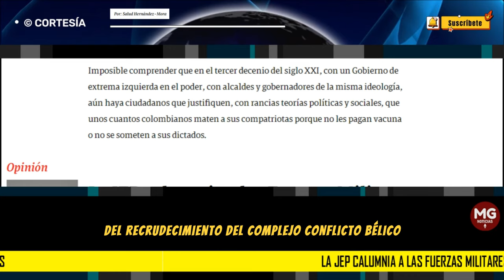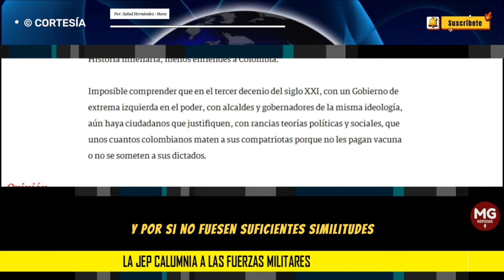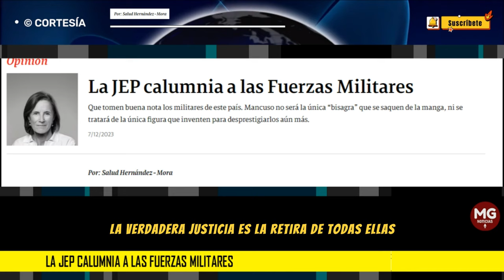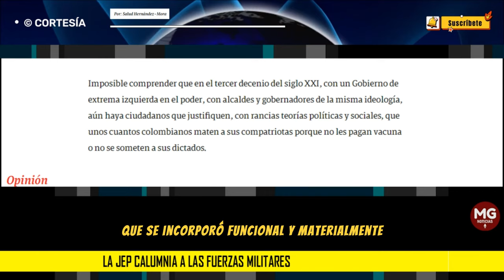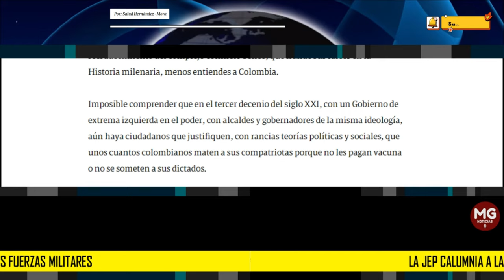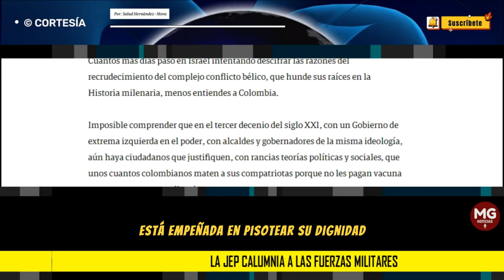LA JEP CALUMNIA A LAS FUERZAS MILITARES 🛑 Por: Salud Hernández-Mora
Que tomen buena nota los militares de este país. Mancuso no será la única “bisagra” que se saquen de la manga, ni se tratará de la única figura que inventen para desprestigiarlos aún más.